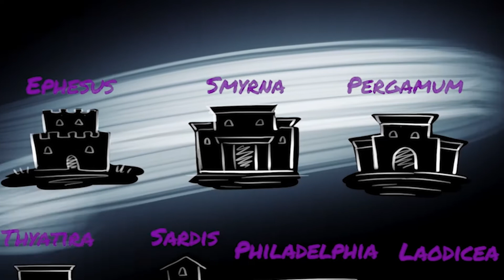Sunday Morning with BT Kidz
John's Vision of Jesus / Pre-School